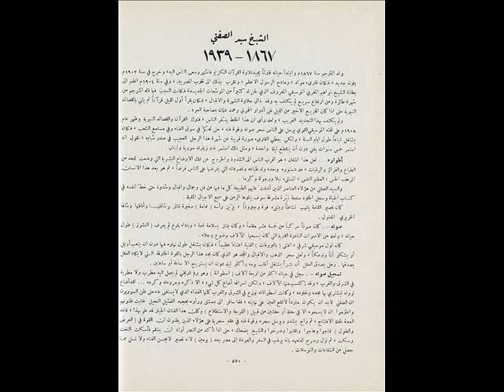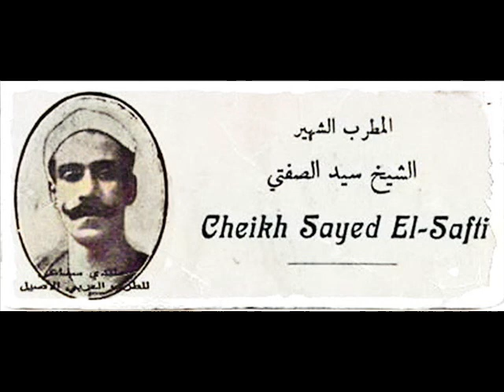سيّد الصّفتي دور أحبّ الحسن خالص مالمعايب محمّد الدرويش إبراهيم القبّاني على الأوديون عام ١٩٠٨